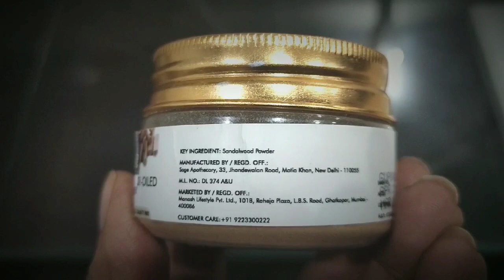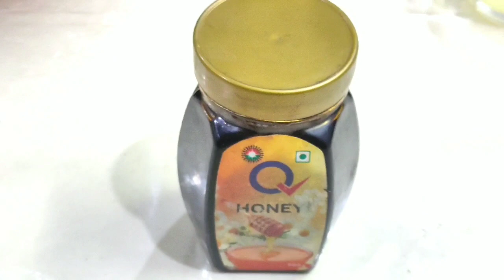Good vibes Sandalwood de-oiled powder | 100% effective remedy to treat acne & dark spots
In this video, u will get to know about 100% effective sandalwood/chandan facepack for all skin types